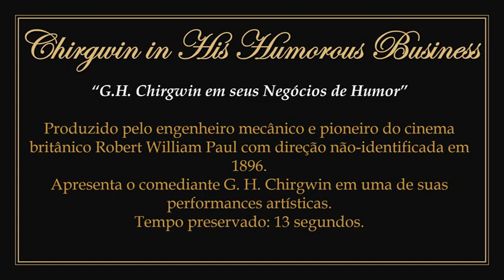1896 - Chirgwin in His Humorous Business - Robert William Paul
► Film in public domain. Directed by mechanical engineer and British film pioneer Robert William Paul in 1896.
1) It features British comedian G. H. Chirgwin in one of his artistic performances.
2) Only 13 seconds remain preserved of the entire work.
3) To watch the original work without the presentation: 00:00:20.

► "Chirgwin em seus Negócios de Humor". Filme em domínio público.
1) Dirigido pelo engenheiro mecânico e pioneiro do cinema britânico Robert William Paul em 1896.
2) Apresenta o comediante britânico G. H. Chirgwin em uma de suas performances artísticas.
3) Apenas 13 segundos permanecem preservados de toda a obra.
4) Para assistir a obra original sem a apresentação: 00:00:20.